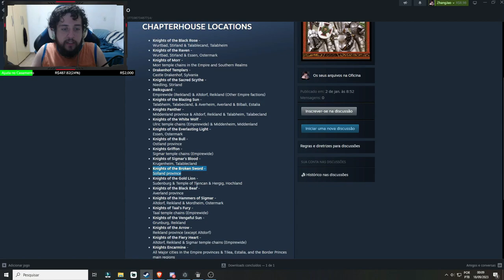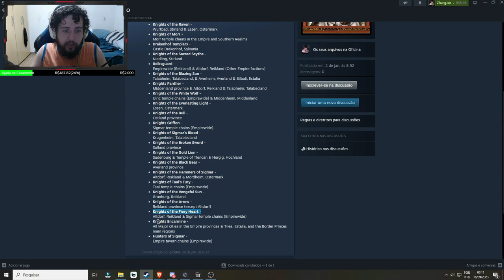HORA DE LIDAR COM ORCS! - Império(Volkmar O Severo) - (TTWH3 - IE) #21